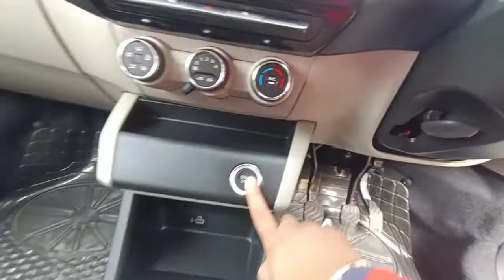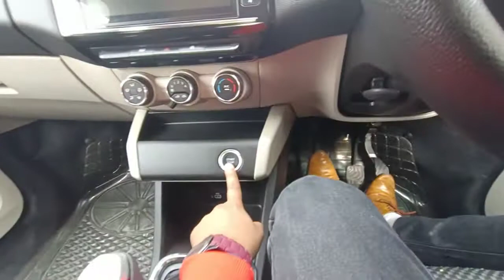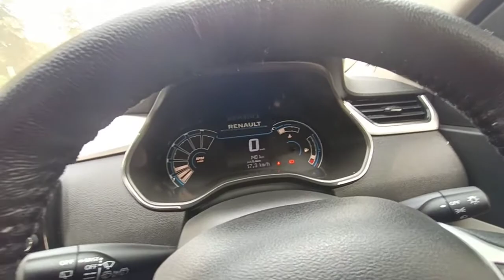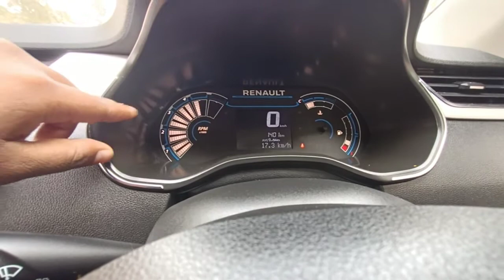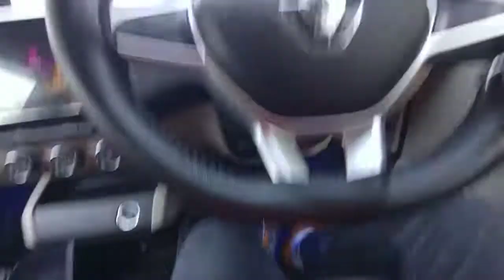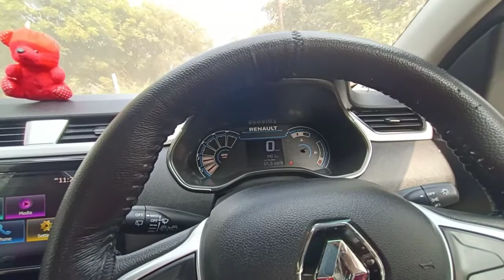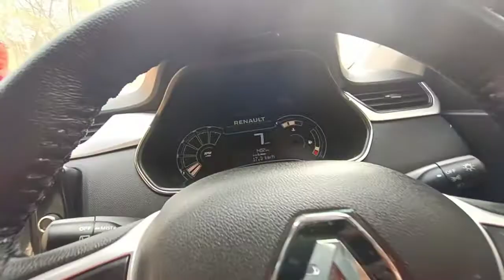Car chalana Sikhiye | How to drive a car | कार चलाना सीखे हिंदी में | केवल 19 मिनट में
कार चलाना सीखे हिंदी में | Learn Car driving Tips | गाड़ी चलाना कैसे सीखेे
केवल 19 मिनट में
सबसे आसान तरीके के साथ